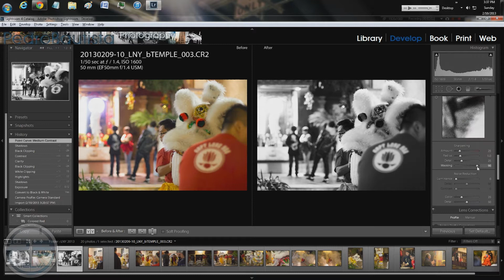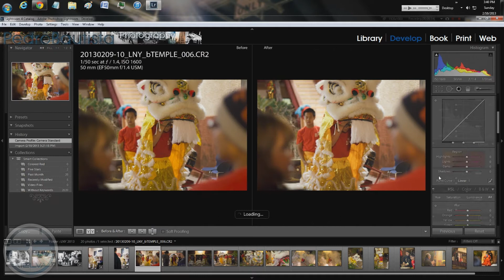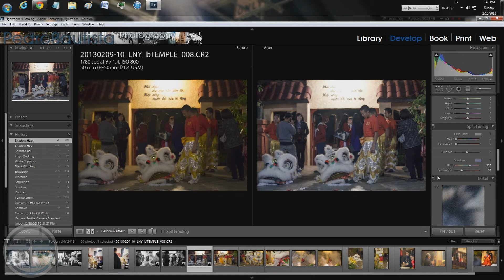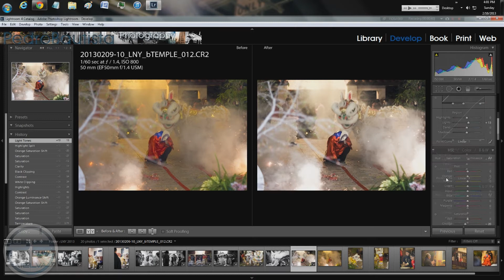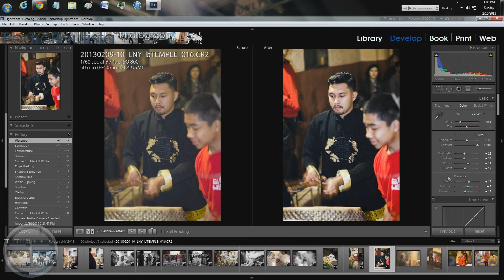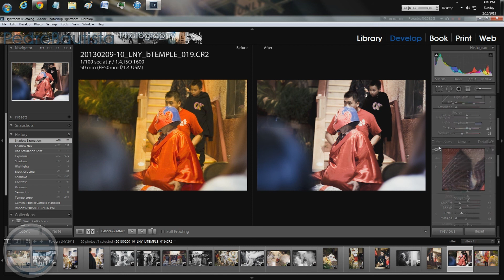Speed-editing (Lunar New Year Fesitivites)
This is just something quick and to the point of the title. The video is a time-lapse-like video of me editing the images I took at a friend's temple in celebration of their Lunar New Year.